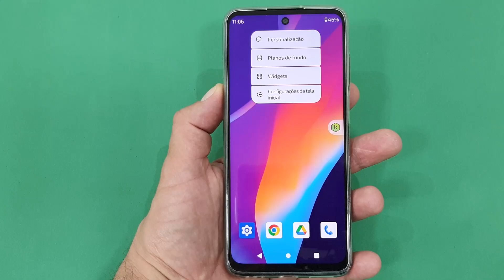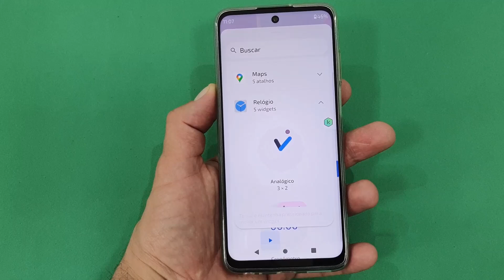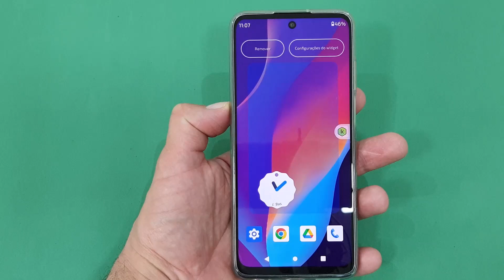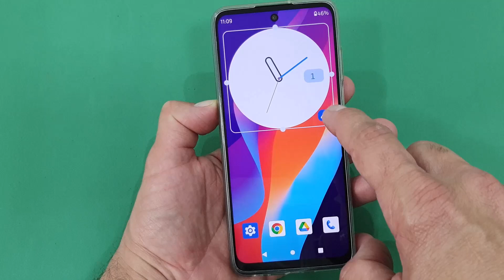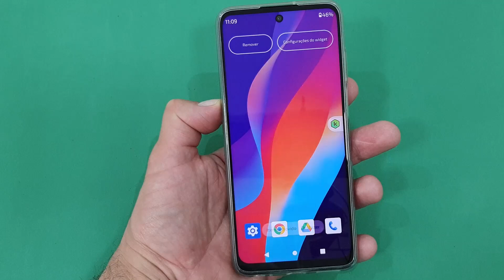Como colocar um RELÓGIO ANALÓGICO na TELA INICIAL do celular Motorola MOTO G32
Adicionar um widget de relógio analógico à tela inicial do seu celular Motorola Moto G32 pode ser uma escolha interessante e vantajosa por várias razões, já que o relógio analógico oferece um visual tradicional e sofisticado, assim, se você aprecia um design mais clássico e refinado, um widget de relógio analógico pode complementar o estilo do seu celular, trazendo um toque de elegância à sua tela inicial.

Além disso, por ser um widget ele pode ser movido pela nossa tela, para onde considerarmos melhor, seja nos cantos ou no centro, e ao clicarmos sobre ele somos direcionados para o aplicativo "Relógio" que pode ser bastante útil para fazermos um controle do nosso tempo. Sem contar que além do ícone se portar como uma elemento estético ele também fará essa função de atalho para nós! Gostou de saber disso? Para saber como usar esse recurso basta seguir o passo a passo completo do nosso vídeo.